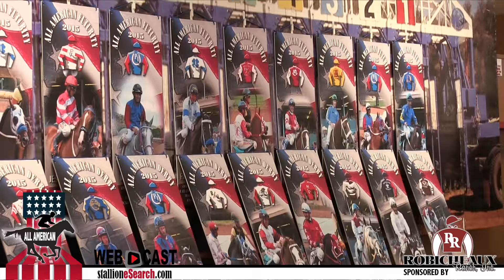PaulJones Apple Devices HD Best Quality